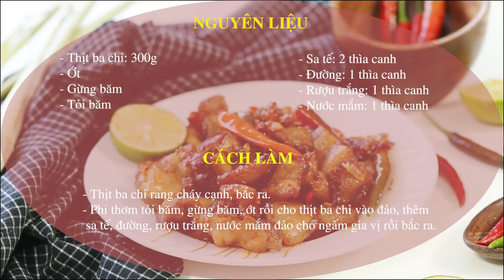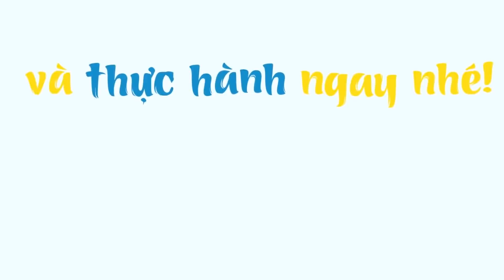TOP 7 MÓN THỊT BA CHỈ đã ăn là gắp không ngừng đũa | Feedy VN